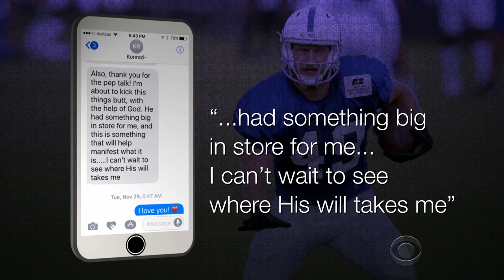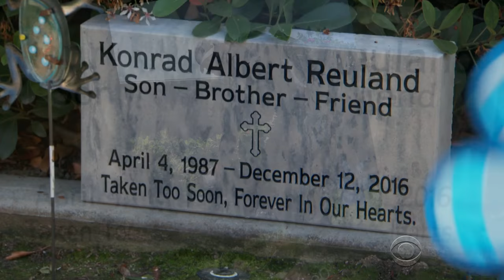Baseball hall-of-famer's heart transplant beats with inspiration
Nearly two decades ago, an encounter with MLB legend Rod Carew inspired a young Konrad Reuland to become a professional athlete. As Steve Hartman reports, that connection will now last forever.